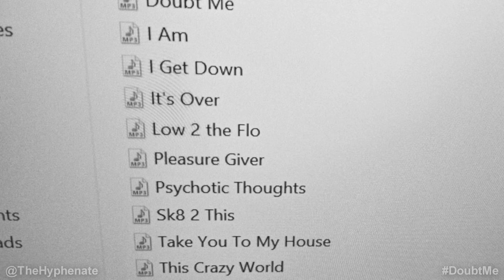Being Told My Music Sucks [ The Hyphenate ] ‎Doubt Me Podcast clips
The Hyphenate being told his music sucks.

Follow @TheHyphenate on all social platforms.